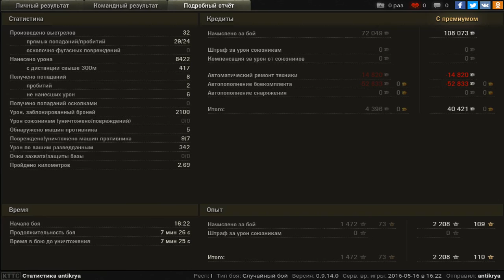E 50 Ausf. M 8422 - МАСТЕР